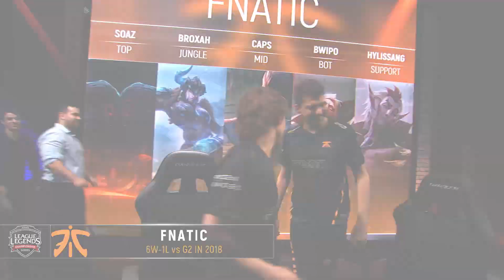G2 vs. FNC - EU LCS Week 7 Day 2 Match Highlights (Summer 2018)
Highlights of the Week 7 match-up between G2 Esports and Fnatic. Tune in for the EU LCS (Regular Season & Playoffs) each Friday (5:30PM CEST) and Saturday (4:30PM CEST)!